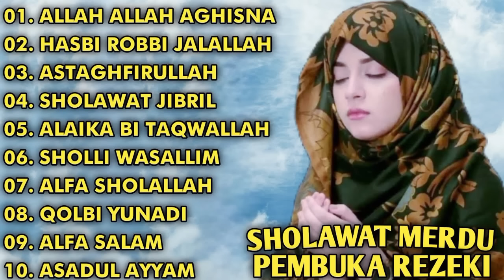SHOLAWAT MERDU PEMBUKA REZEKI - ALLAH ALLAH AGHISNA - HASBI ROBBI JALALLAH - ASTAGHFIRULLAH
00:00 ALLAH ALLAH AGHISNA
04:01 HASBI ROBBI JALALLAH
07:27 ASTAGHFIRULLAH
11:22 SHOLAWAT JIBRIL
16:35 ALAIKA BI TAQWALLAH
20:32 SHOLLI WASALLIM
25:11 ALFA SHOLALLAH
28:57 QOLBI YUNADI
32:52 ALFA SALAM
36:26 ASADUL AYYAM